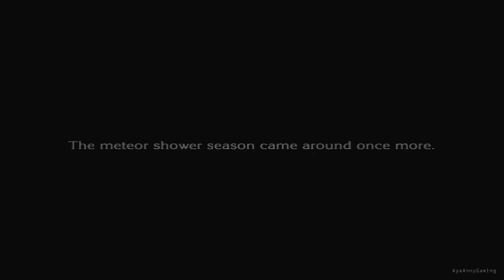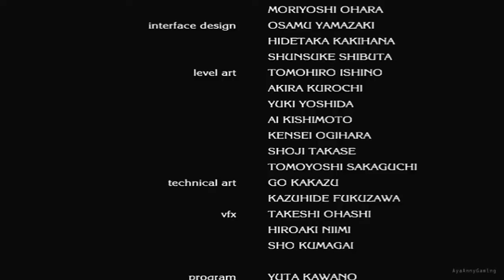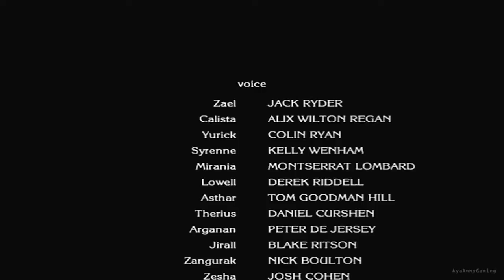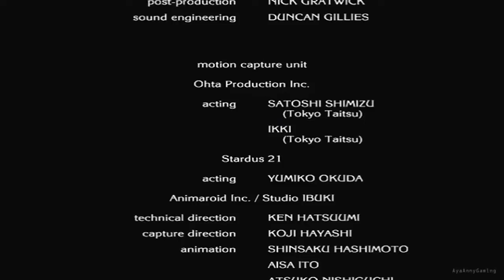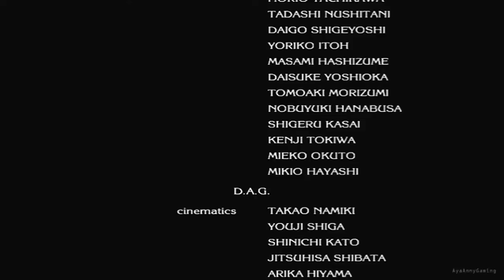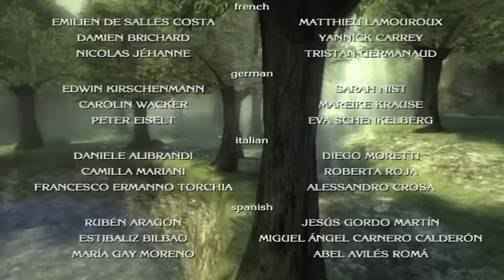The Last Story - Part 116 - Chapter 44 [END]